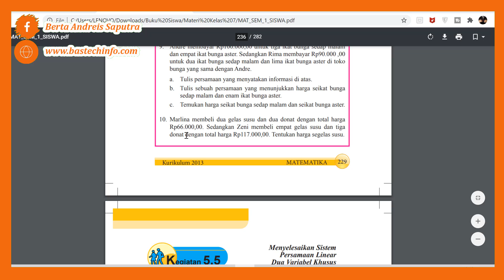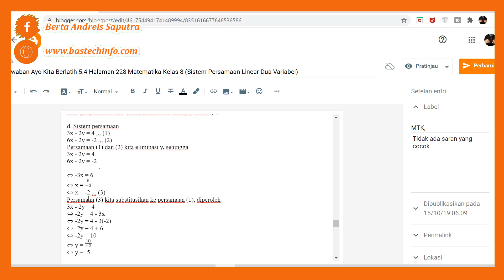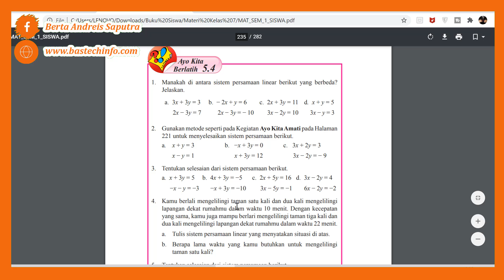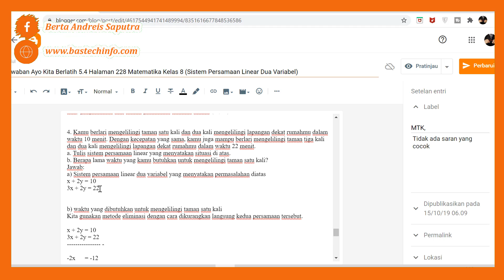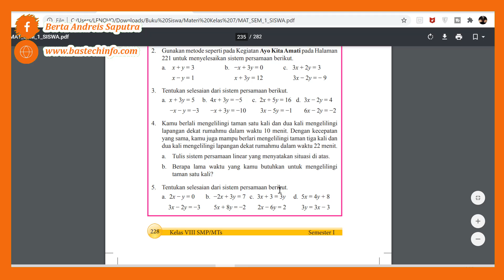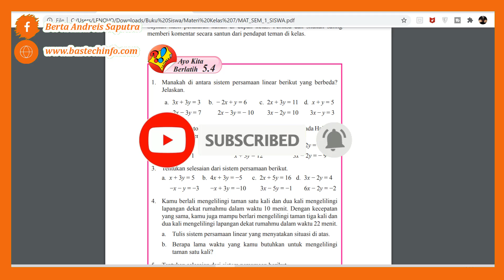Jawaban Ayo Kita Berlatih 5.4 Halaman 228 Matematika Kelas 8 (Sistem Persamaan Linear Dua Variabel)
Ayo Kita Berlatih 5.4
Halaman 228-229
Bab 5 (Sistem Persamaan Linear Dua Variabel)
Matematika (MTK)
Kelas 8 SMP/MTS
Jawaban Ayo Kita Berlatih 5.4 Matematika Kelas 8 Halaman 228 (Sistem Persamaan Linear Dua Variabel)

1. Manakah di antara sistem persamaan linear berikut yang berbeda? Jelaskan.
a. 3x + 3y = 3
 2x − 3y = 7
b. − 2x + y = 6
 2x − 3y = − 10
c. 2x + 3y = 11
 3x − 2y = 10
d. x + y = 5
 3x − y = 3

2. Gunakan metode seperti pada Kegiatan Ayo Kita Amati pada Halaman 221 untuk menyelesaikan sistem persamaan berikut.
a. x + y = 3
x − y = 1
b. −x + 3y = 0
 x + 3y = 12
c. 3x + 2y = 3
 3x − 2y = − 9

3. Tentukan selesaian dari sistem persamaan berikut.
a. x + 3y = 5
 −x − y = −3
b. 4x + 3y = −5
 −x + 3y = −10
c. 2x + 5y = 16
 3x − 5y = −1
d. 3x − 2y = 4
 6x − 2y = −2
Jawab:

4. Kamu berlari mengelilingi taman satu kali dan dua kali mengelilingi lapangan dekat rumahmu dalam waktu 10 menit. Dengan kecepatan yang sama, kamu juga mampu berlari mengelilingi taman tiga kali dan dua kali mengelilingi lapangan dekat rumahmu dalam waktu 22 menit.
a. Tulis sistem persamaan linear yang menyatakan situasi di atas.
b. Berapa lama waktu yang kamu butuhkan untuk mengelilingi taman satu kali?

5. Tentukan selesaian dari sistem persamaan berikut.
a. 2x − y = 0
 3x − 2y = −3
b. −2x + 3y = 7
 5x + 8y = −2
c. 3x + 3 = 3y
 2x − 6y = 2
d. 5x = 4y + 8